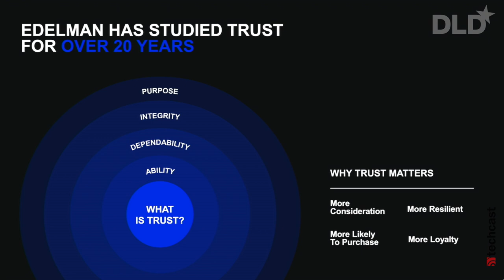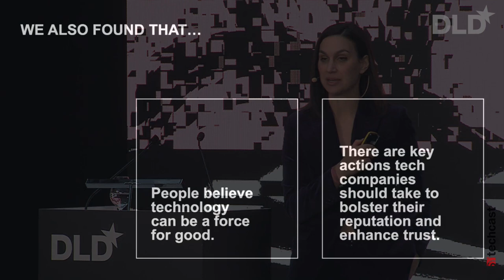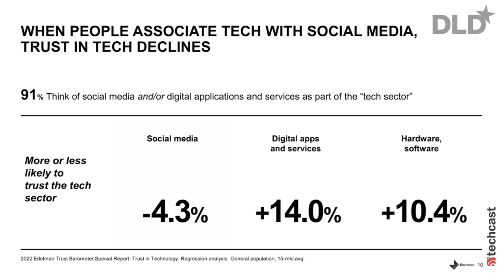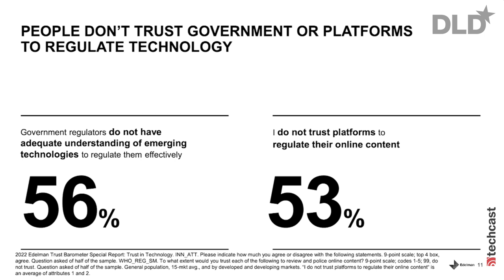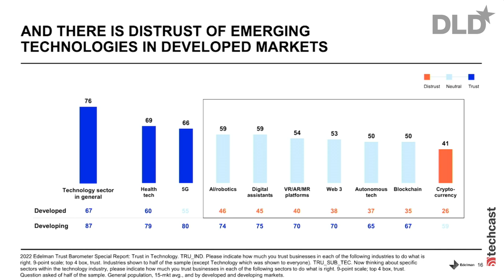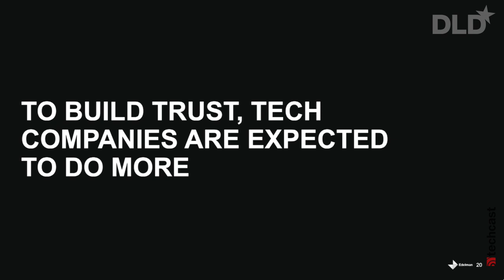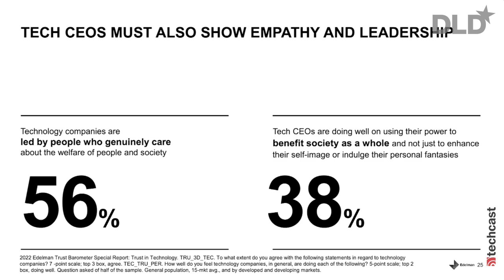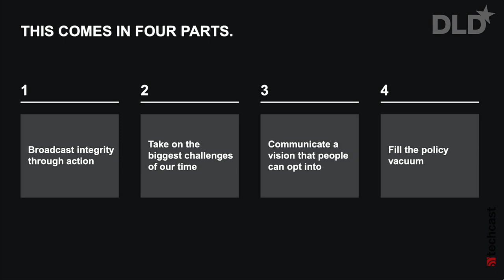Trust in Tech (Margot Edelman) | DLD 23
This DLD 23 session offers a fascinating deep dive into the world of brands, business, tech and trust. Each year, Global Communications giant Edelman publishes their insightful Edelman Trust Barometer. Margot Edelman, who is the Deputy General Manager of the company’s New York Office presents their latest findings.